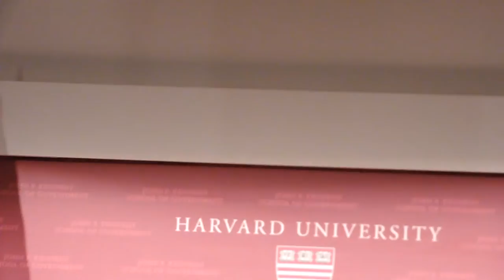Meir Dagan and David Petraeus on inspection of Iranian nuclear program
This is from a talk in the JFK forum at Harvard, between former head of Israeli Mossad, Meir Dagan, and former director of the CIA, David Petraeus, held on Aril 8th 2014. The talk was calm, but you cold feel tension when it came to the possibility of signing an agreement with Iran. The technical quality of the video is poor, but its worth listening.